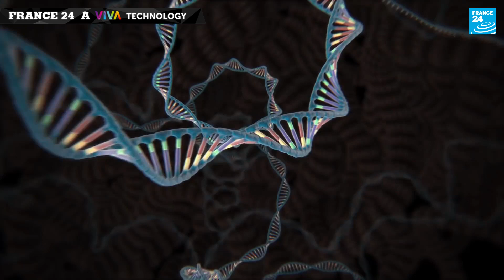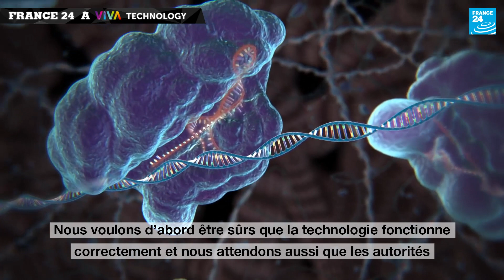La modification génétique au secours de la santé - CRISPR : La nouvelle frontière de la génétique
FRANCE 24 est au salon VIVATECH 2017 à Paris

Paul Dabrowski, un entrepreneur à la pointe des nouvelles technologies en génétique, explique comment modifier les gènes peut changer le monde... en bien ou en mal.